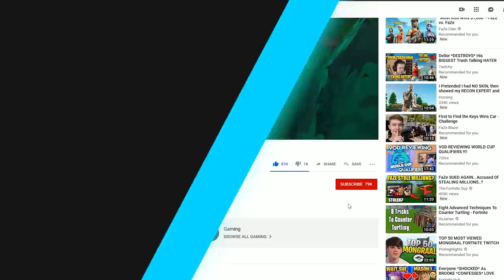How MrSavage Qualified 3 TIMES - Fortnite World Cup Analysis